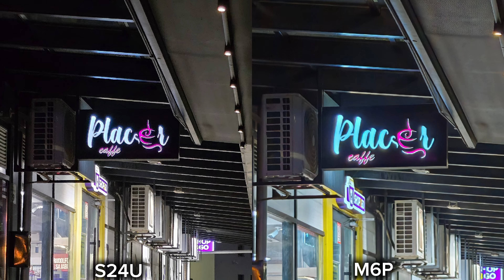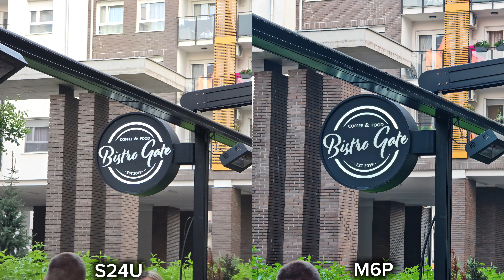SAMSUNG S24Ultra ili HONOR Magic 6Pro. KAMERA borba-uporedni test. Da li ce MAGIC pobediti ULTRU !?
Najbrzi servis mobilnih telefona u gradu,vas polomljeni telefon ce biti popravljen u istom danu kada ga donesete kod nas.
Svi delovi koje ugradjujemo su orginalni i najboljeg kvaliteta.
Servis softvera ios i android uredjaja.
Sve dodatne informacije mozete dobiti